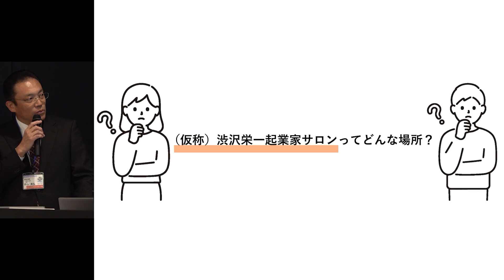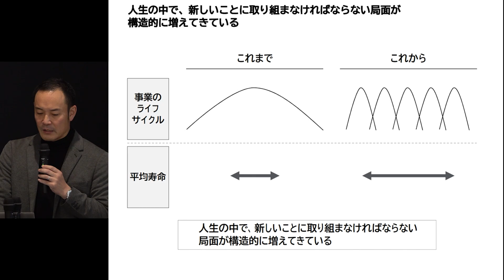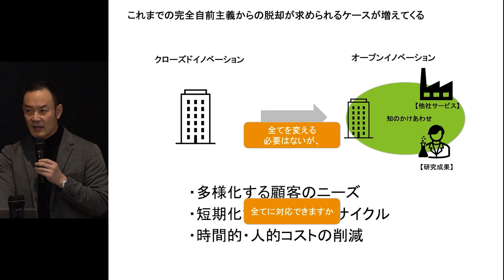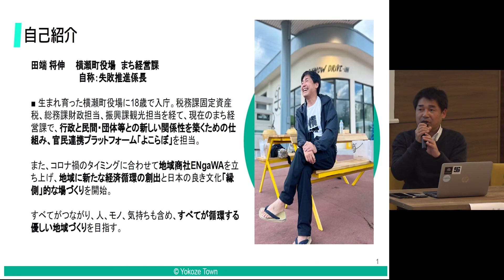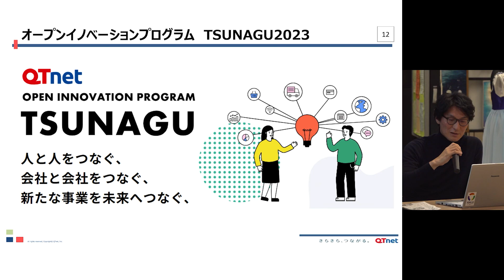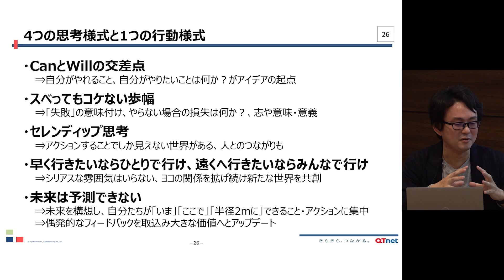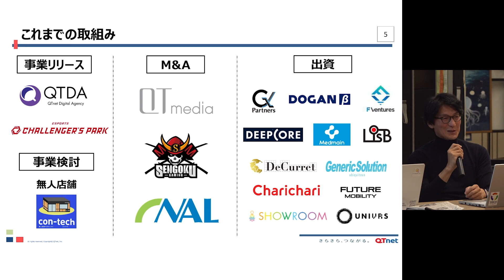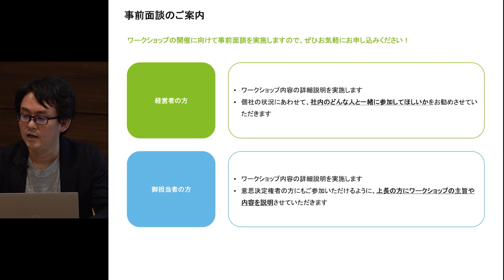新規事業・イノベーション創出のためのオープンイノベーションセミナー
「（仮称）渋沢栄一起業家サロン」開設前プレイベント第１弾！
「新規事業・イノベーション創出のためのオープンイノベーションセミナー」を開催しました。

県は、起業家や異業種企業が交流しイノベーションが生まれる場として「（仮称）渋沢栄一起業家サロン」を開設予定です。
そこで、企業のさらなる成長に役立てていただくため、サロンの目的の一つであるオープンイノベーションの基本的な考え方や必要性、最新トレンドの解説をはじめ、オープンイノベーションにより新規事業開発した際の成功・失敗のポイントについて先行企業とのトークセッションを実施しました。

00:00:00～00:03:19　開会挨拶
00:03:20～00:09:16　「（仮称）渋沢栄一起業家サロン」について
00:09:17～00:41:51　第１部　インプットセミナー
00:41:52～01:18:30　第２部　トークセッション
01:18:31～01:27:52   第２部　トークセッション（質疑応答）
01:27:53～01:30:25　今後のイベント告知